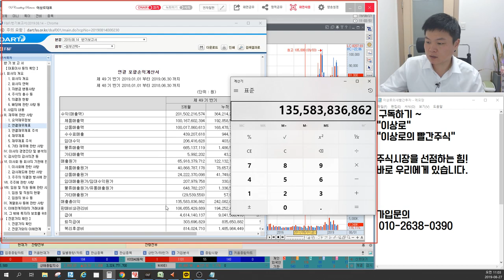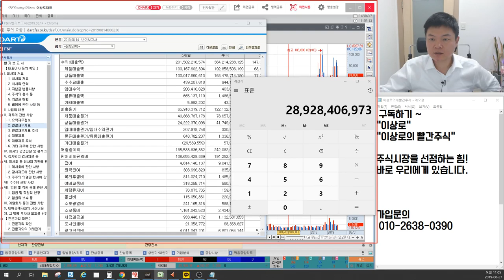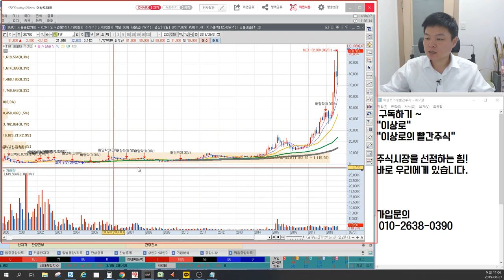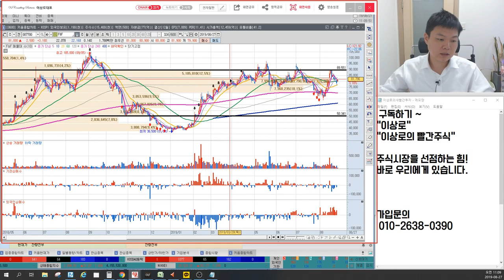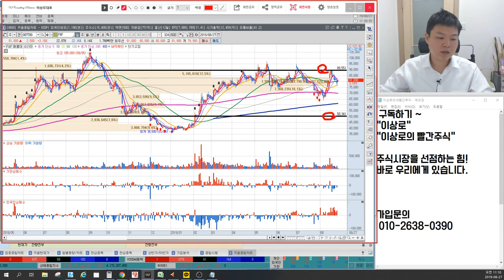F&F 적정주가계산기, 실적발표 좋았는데 왜 빠질까? MLB효과, 의류주의 비애, 성수기는 따로있다? 지지와 저항구간, 이상로의 차트분석 & 주식공부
1. F&F 실적발표 분석
2. MLB효과 의류주 성수기는 따로있다?
3. 지지와 저항은 어디?